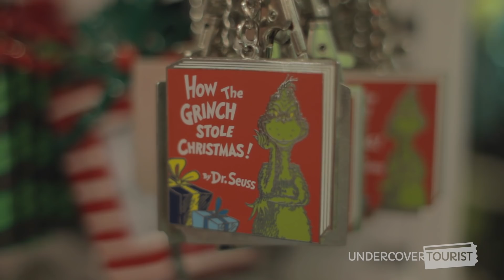Grinchmas Sights and Sounds 2017, Universal's Islands of Adventure, Universal Orlando Resort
Hop to Seuss Landing at Universal's Islands of Adventure for a Grinchmas celebration! Grinchmas 2017 takes place Nov. 18 through Jan. 8, 2018 at Universal Orlando Resort. (0:11)

The sights and sounds of Grinchmas includes twinkling lights (0:33),  garland and ornaments (1:09) and more. Everywhere you turn in Seuss Landing you'll find some holiday cheer! (2:16)

Once the sun goes down at Seuss Landing, Grinchmas brings the land to life with festive and bright lights. (2:27) Head inside Cats, Hats and Things to grab a Christmas tree ornament or other souvenir to remember Grinchmas 2017. (2:40)

For tips and more on Grinchmas 2017 at Universal's Islands of Adventure, hop over to our blog!